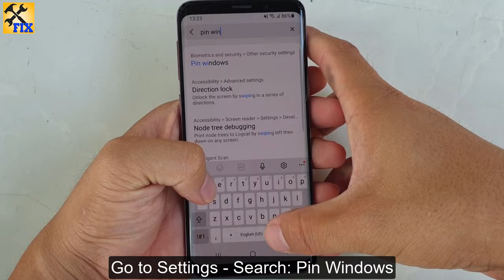How to lock any app on Android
this video will show you How to lock any app on Android.